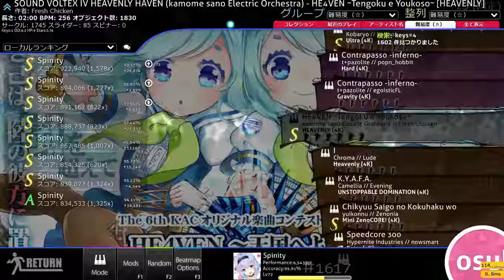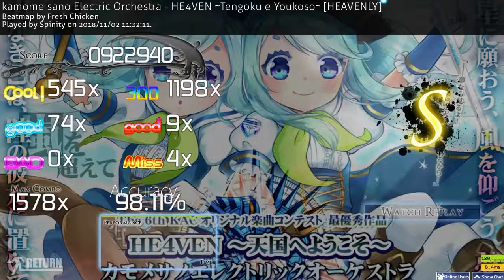HE4VEN ~Tengoku e Youkoso~ [HEAVENLY] 98.11%